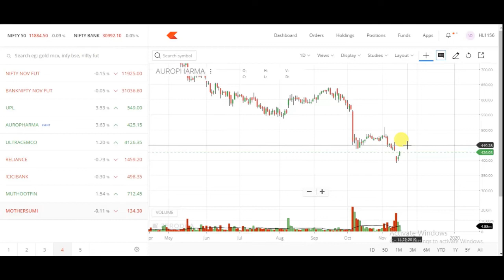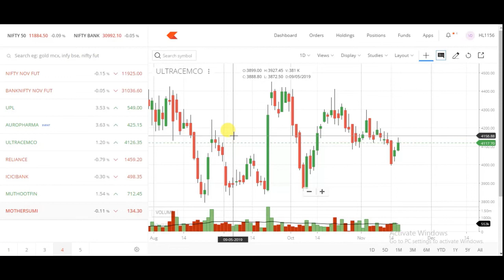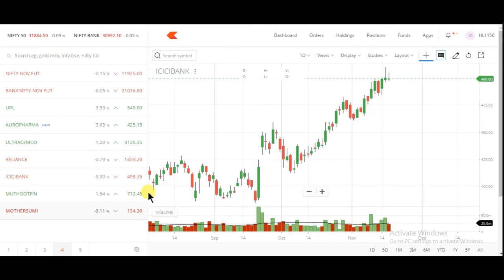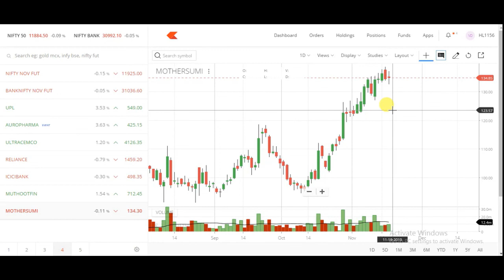19 November intraday stock watchlist || intraday stock analysis 19/11/2019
1. intraday stock analysis 19/11/2019
2. intraday stock watchlist 19/11/2019
3. intraday trading strategy in stock
4. intraday trading strategy and atock selection
5. share market for beginners
6. index trading in india
7. Indian financial market
8. चार्ट एनालिसिस
9. intraday stock चार्ट एनालिसिस
10. निफ़्टी चार्ट बेस्ट निफ़्टी ट्रेडिंग
11. इंट्राडे चार्ट एनालिसिस
12. intraday trading setup for tomorrow
13. 19th NOVEMBER intraday stock
14. intraday stock tomorrow
15. intraday stock watchlist tomorrow
16. intraday stock today chart
17. intraday stock
18. stock for intraday trading
19. intraday stocks
20. bank nifty share price
21. intraday stock prediction
22. intraday stock prediction for tomorrow
24. intraday stock technical analysis for tomorrow
25. intraday stock analysis for tomorrow
26. intraday stock trend analysis for tomorrow
32. analysis for next day intraday stock
33. analysis stocks for intraday stock
34. intraday stock watchlist 19/11/2019
35. intraday stock options trading strategies
36. 19th NOVEMBER 2019 intraday stock watchlist
37. 19/11/2019 NIFTY OPTIONS TRADING intraday stock
38. intraday stock TRADING STRATEGIES
39. intraday stock OPTION TRADING STRATEGY
42. intraday stock expiry day strategy
44. intraday stock strategy
45. intraday stock swing trading strategy
47. intraday stock technical analysis
51. intraday stock trading
54. 19th NOVEMBER 2019 intraday watchlist
55. intraday stock support and resistance
58          intraday stock analysis 19/11/2019 intraday trading
59. intraday stock technical analysis
60. intraday stock regular profit strategy
61. trade intraday stock
62. intraday stock Levels
66. intraday stock watchlist trading strategy
73. intraday trading setup for tomorrow 19th NOVEMBER
74. intraday stock option chain analysis
75. intraday stock analysis 19/11/2019
79. intraday stock today chart
81. intraday stock prediction today
82. intraday stock prediction for tomorrow
83. intraday stock technical analysis weekly range
84. intraday stock analysis for tomorrow
89. analysis for next week
90. analysis stocks for next week
91. intraday stock analysis 19/11/2019 nifty options trading strategies
92. 19th NOVEMBER 2019 intraday stock
93. 19/11/2019 intraday stock OPTIONS TRADING STRATEGIES